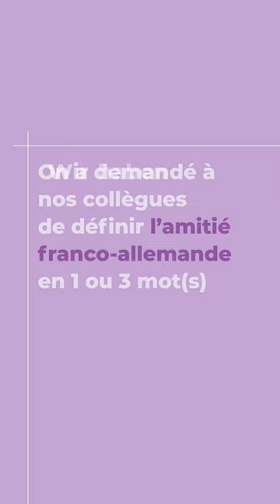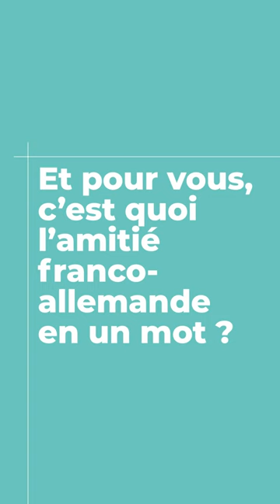L'amitié franco-allemande en un mot | Die deutsch-französische Freundschaft in einem Wort 🇫🇷❤️🇩🇪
A l'occasion de la Journée Franco-Allemande, nous avons demandé à nos collègues de définir l'amitié franco-allemande en 1 ou 3 mots. 🇫🇷❤️🇩🇪 Découvrez leurs réponses en images  Et vous, à quel(s) mots associez-vous l'amitié franco-allemande ? Dites-nous en commentaire !

Anlässlich des deutsch-französischen Tags haben wir unsere Kolleg:innen gefragt, die deutsch-französische Freundschaft in 1 oder 3 Worten zu definieren. 🇫🇷❤️🇩🇪 Ihre Antwort gibt's im Video!  Und ihr, mit welchen Wörtner verbindet ihr die deutsch-französische Freundschaft? Sagt's uns in den Kommentaren!

L’OFAJ est une organisation internationale qui s’engage en faveur de la coopération franco-allemande. Depuis 1963, plus de 9 millions de jeunes de France et d’Allemagne ont participé à près de 380 000 échanges.

Das DFJW ist eine internationale Organisation für die deutsch-französische Zusammenarbeit. Seit 1963 haben mehr als 9 Millionen junge Menschen aus Deutschland und Frankreich an über 380.000 Austauschprogrammen teilgenommen.